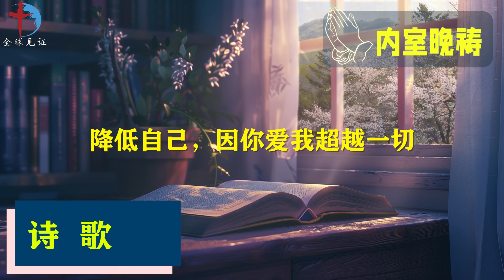10月4日 内室晚祷｜追求永恒的价值，活出你所喜悦的人生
我们的频道每天会更新一些有声书，赞美诗歌，内室晚祷，福音见证，真理之光等内容。

欢迎你参加培训、学习、辅导、灵修、读经小组。